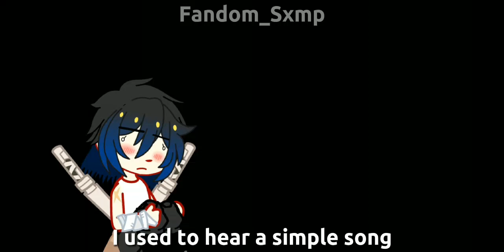I used to hear a simple song || Demon Slayer || MUTED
Uhm- so- yes, I'm alive-
Hello! Ik I disappeared for way too long, but I admit 2022 was a really brutal journey- so congrats to everyone who alive-

Feat. Inosuke Hashibira, Tanjiro Kamado

Canon AU